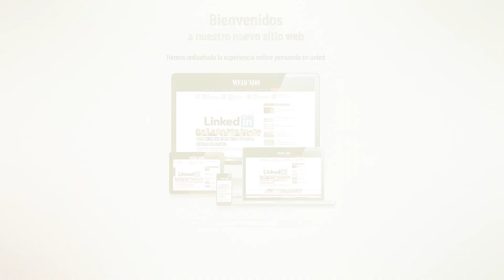Noval Properties. Proyectos inmobiliarios de alto calibre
Noval Properties es una empresa desarrolladora, promotora y constructora que cuenta con más de 20 años de experiencia en el mercado y que busca hacer sentir “como en casa” a todos sus potenciales inversionistas gracias a un trato 100 % personalizado y un equipo humano innovador.

Lissette Rosario, directora de desarrollo de negocios de Noval Properties, comenta en este Mercado Interview, correspondiente a la serie del RD Country Report 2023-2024, que la empresa ha consolidado su posición como una de las principales firmas en la República Dominicana, "gracias a la combinación de experiencia, calidad, sostenibilidad, innovación y compromiso con la comunidad, elementos que nos han consolidado como una firma líder en el mercado inmobiliario dominicano".

Además de su presencia en República Dominicana, están expandiendo su visión global hacia mercados internacionales clave como Estados Unidos y Canadá. Adicionalmente, ampliaron su presencia en Colombia con su primera oficina en Bogotá.